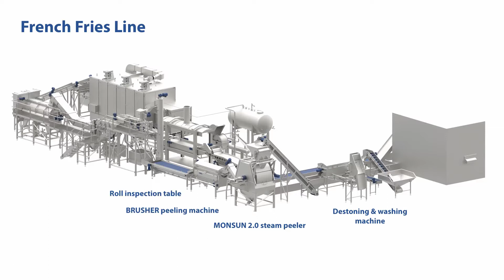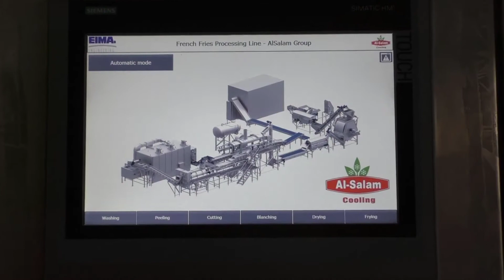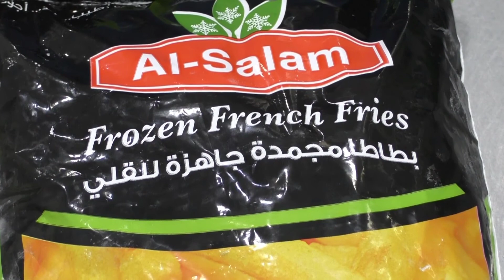EIMA French fries line 1000 kg/h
Start up Jan. 2017 Al-Salam